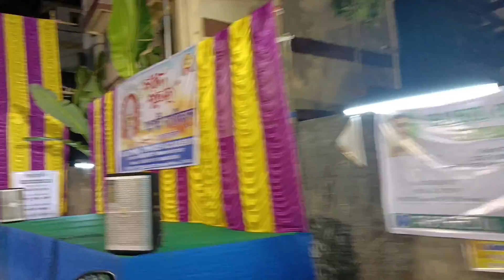36. সপ্তমীতে পরিবারের সাথে কোথায় গেলাম ?? || Saptami lunch date with family || Durga Puja 2022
Saptami lunch date with family 😍😍😍

আমার চ্যানেলের কোনো ভিডিও ভালো লাগলে অবশ্যই লাইক ,কমেন্ট ,শেয়ার করে জানাবেন।

আমার পাশে থেকে আমাকে নতুন ভিডিও তৈরি করতে উৎসাহ দেওয়ার জন্য অনেক ধন্যবাদ। 😊😊😊🙏🙏🙏🙏🙏

Musician: @iksonmusic